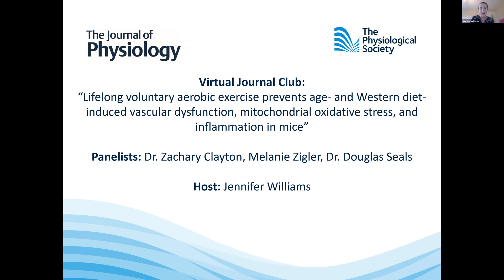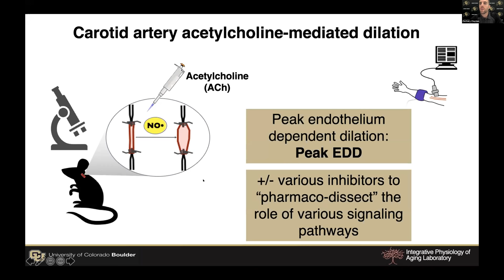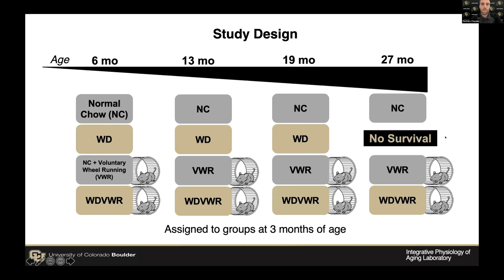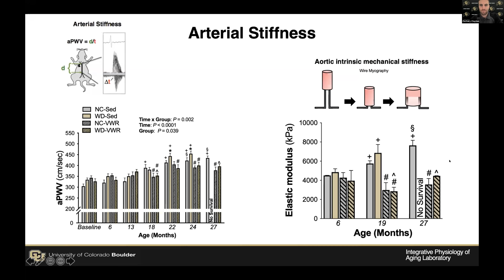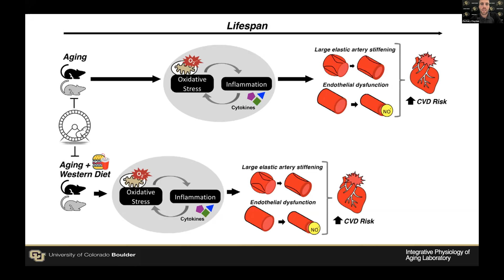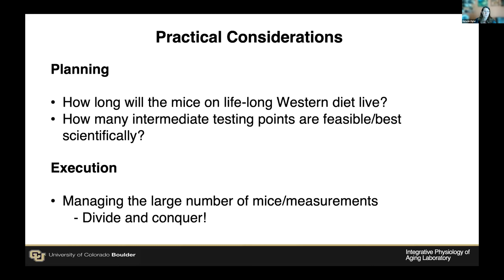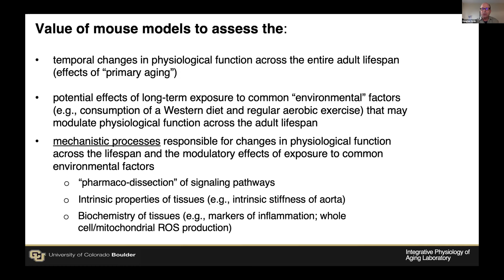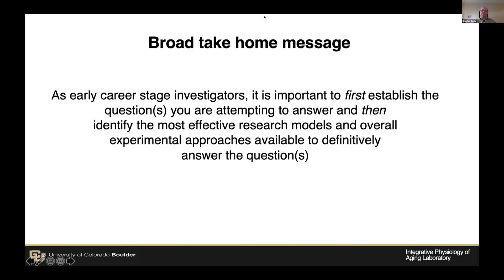Lifelong Aerobic Exercise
Paper to be discussed: Lifelong voluntary aerobic exercise prevents age- and Western diet- induced vascular dysfunction, mitochondrial oxidative stress and inflammation in mice (Rachel A. Gioscia-Ryan, Zachary S. Clayton, Melanie C. Zigler, James J. Richey, Lauren M. Cuevas, Matthew J. Rossman, Micah L. Battson, Brian P. Ziemba, David A. Hutton, Nicholas S. VanDongen, Douglas R. Seals), The Journal of Physiology DOI 10.1113/JP280607

In this Virtual Journal Club, host Jennifer Williams will discuss the manuscript with lead authors Dr Zachary Clayton and Melanie Zigler, and supervisor Professor Douglas Seals. The host will first introduce the paper and her reasons for selection, followed by a 15-minute presentation by Zachary and Melanie on the background, main methodology, and findings of the study. Following this presentation, Professor Seals will highlight the implications of the results and the next steps for the field. Finally, a representative from the Journal of Physiology will speak about the factors that led to the acceptance of this paper in the Journal.

After this overview, the panel will further discuss the findings in the context of aerobic exercise, aging, and the Western diet, on cardiovascular health, including taking questions from Journal Club attendees like you.